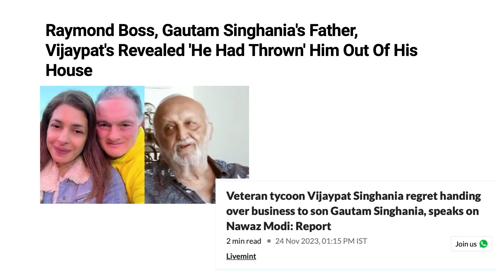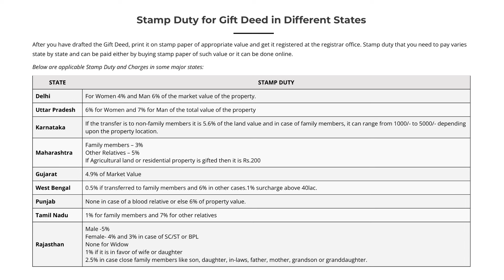6 Ways to Transfer your Property to Children & How to Plan your Inheritance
In this video, I have shared 6 ways to transfer your property to children and how to do your inheritance planning. I have shared methods by which you can transfer property when alive and transfer of property after death. Method discussed are gift deed, family settlement deed, forming a family trust, liquidation / sale of property, joint ownership, transfer of property after death with will and property transfer after death no will.
I have explained advantages and disadvantages for each method of property transfer, process & cost involved in property transfer and tax on property transfer. I have also shared tips on how to do your estate planning & inheritance planning and how to select which is the best method for you to transfer property to your children.
Methods shared are focused towards property transfer but can also be used for all other assets aswell.

1. how to transfer property in India
2. How to transfer property to your children
3. how to transfer father property to son
4. how to transfer mother property to son
5. how to transfer property to a family member
6. how to transfer property from husband to wife
7. should i gift my property to my children
8. gift deed of property
9. family settlement deed
10. inheritance planning
11. Estate planning
12. How senior citizen can take back property given via gift deed
13. Maintenance and Welfare of Parents and Senior Citizens Act, 2007

2. Capital Gains on Sale of Property in India | How to Save Capital Gains Tax on Sale of Property

Flats and Keys is a real estate content platform created to help young Indian's know the unknown about buying a property in India. This channel is for education purpose only and Information shared in the videos is bases on my experience in the Industry

I am not a property broker or a real estate consultant. I am an Entrepreneur & Real Estate Educator. I have worked with top developers of the country and have been an entrepreneur into Proptech space

Note: I am not a property broker or a real estate consultant